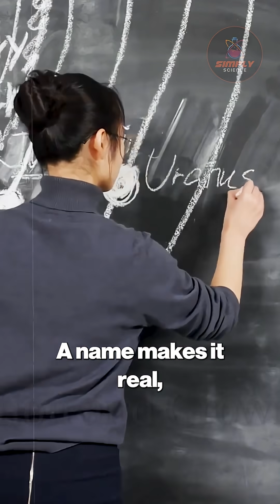SWAN Comet Shocks Experts! 3I/ATLAS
SWAN Comet Shocks Experts!

C/2025 R2, the SWAN comet, stuns the astronomy world with its mystery! Named by the International Astronomical Union on September 13th, 2025, this cosmic giant captivates all. Detected by the SWAN instrument on the SOHO spacecraft, its brilliant tail cuts through Virgo at 20 arcseconds per minute, visible to backyard telescopes. From Hubble Space Telescope experts to global amateurs, the community swaps images and data, marveling at its brightness. Unlike faint modern comets, SWAN’s vivid spectacle fuels speculation. Dr. Robert Weryk, ‘Oumuamua’s discoverer, notes its improbable appearance. What drives this massive, fast-moving comet?